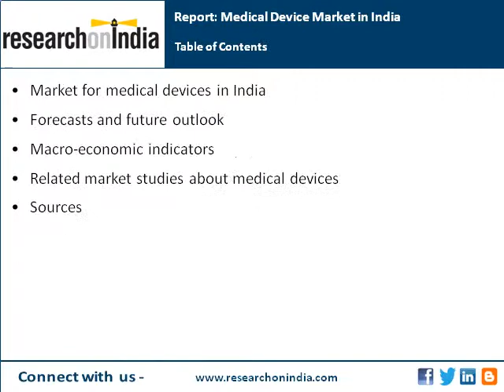India Market Research Report : Medical device market in india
Abstract :
This market research report offers a perspective on the actual market situation, trends and future outlook for medical devices in India. The study provides essential market information for decision-makers including:
- Overall market for medical devices in India
- Market for medical devices by type
- Forecasts and future outlook of the market
- Macroeconomic indicators
This market study answers to questions such as:
- What is the size of the medical device market in India?
- How is the market divided into different types of products?
- Which products are growing fast?
- How the market has been developing?
- How does the future look like?
- What is the potential for the market?
- How the macroeconomic indicators look like?

Table of Contents :
Market for Medical Devices in India
Overall market
Market by product type
Artificial joints
Computed tomography equipment
Dental appliances and instruments
Dental fittings and artificial teeth
Electro-cardiographs
Hearing aids
Magnetic resonance imaging equipment
Medical and surgical sterilizers
Medical furniture
Needles, syringes, cannulae and catheters
Ophthalmic appliances and instruments
Pacemakers
Scintigraphic equipment
Therapeutic respiration equipment
Ultrasonic scanning equipment
Ultra-violet and infra-red ray equipment
X-ray equipment
Other medical devices
Forecasts and Future Outlook
Overall market
Macroeconomic Indicators
Population
GDP
Inflation
Unemployment
Indicators of doing business
Related Market Studies About Medical Devices
Sources